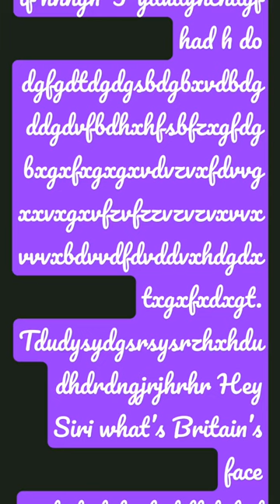March 25, 2023